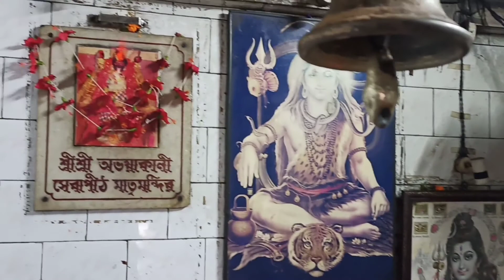kharagpur khargeswar Mandir documentary story// historical temple// 2021// biography// West Bengal//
kharagpur historical temple video